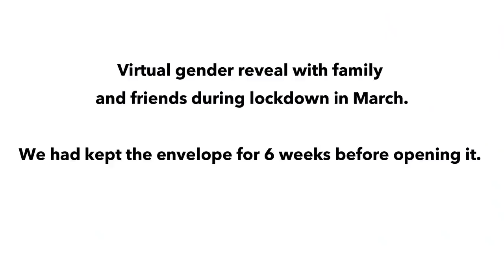Pregnancy Transformation | Pregnant Belly Week by Week progression 18-40 weeks | LimitlessBloom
Hi and welcome back to another video. Today I’m sharing my pregnant belly transformation week by week from 18 -40 weeks. I also show my 1 week postpartum body and 4 months postpartum body

I did not start documenting my pregnancy earlier as the first 4 months were full of anxiety linked to a previous miscarriage  and so didn’t want to get attached to this pregnancy incase it failed

Fast forward to a couple of months I just decided to leave it all to God and just enjoy my pregnancy and that’s exactly what I did. It wasn’t easy filming this as I didn’t always have the energy but I did enjoy it and hope you do too.

50 mm lens
Ring Lighting Kit
Soft box